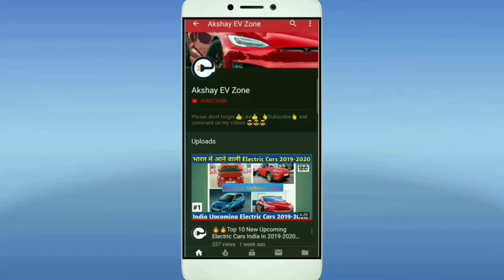🔥🇮🇳🔥Tata Nexon EV Car Testing on Roads 🔥🇮🇳🔥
#06 - MG ZS EV Electric Car Launch in India || Price , Range , Charging time ? || All information in this video

#07 - India first High Range Electric Auto Launch in India ||🔥PIAGGIO Ape E-City🔥 3 Year Warranty for battery

#08 - Tata NexonEV Electric Car Launch in India || price , Range , Charging time , Warranty on Battery ? || All information in this video

#11 - 🔥🇮🇳🔥भारत के Transport Minister श्री Nitin Gadkari जी ने MG की ZS EV चलाई और अपने विचार Electric Vehicle के बारे में बताए।🔥🇮🇳🔥

                                                                ***DISCLAMER***

CLIP/IMAGE USED IN THIS VIDEO ARE
-IN PUBLIC DOMANIN
-COMMAN OWNERSHIP GIVEN BY GOVERMENT OF INDIA